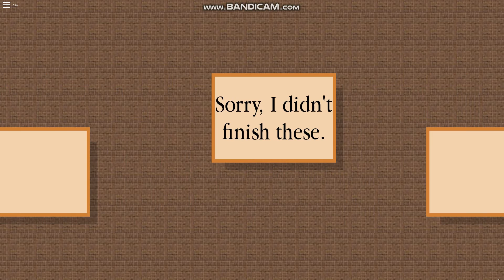Steamed Hams (Roblox)